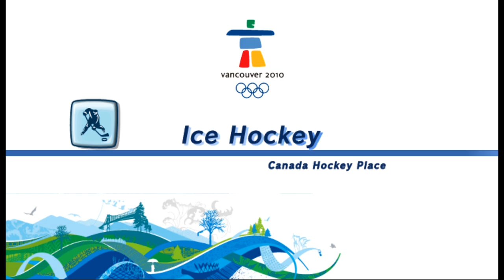AtS 1224 - M&S Winter Olympics - 14 - hockey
it's game three of round two

honestly no yeah, if this game had a final boss this would absolutely be it